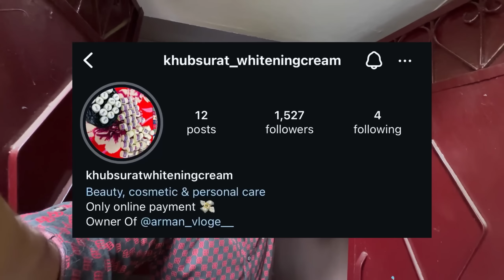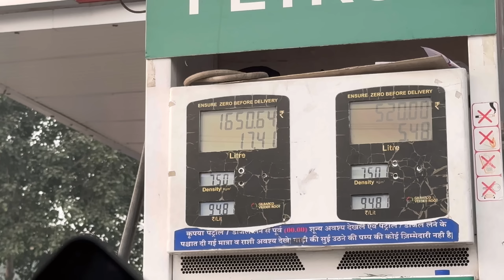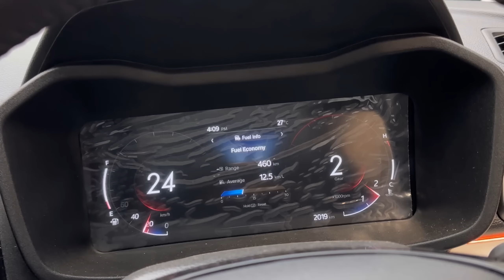Finally Sana Ko Proposer Kardia😍 Par Sana Ne Ye Kya Bol Dia🥲😭 Thukra Ke Mera Pyaar💔